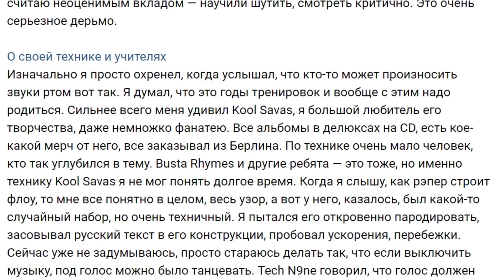Bumble Beezy "Васаби 3" | Рецензия 8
Новый альбом от Bumble Beezy